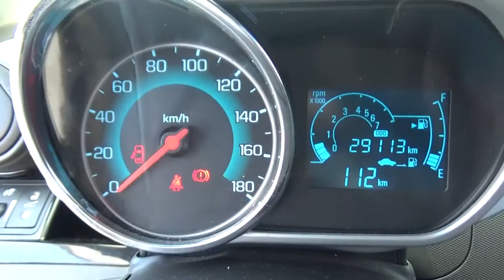Chevrolet / Spark / 2017 -HT039643